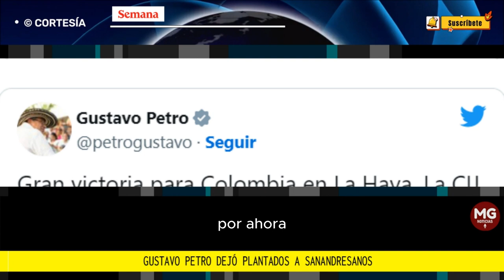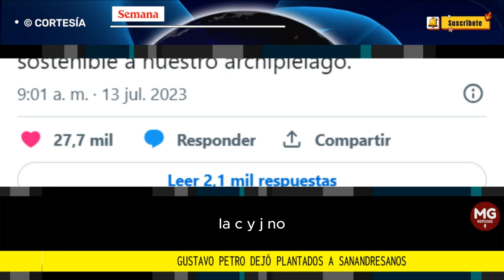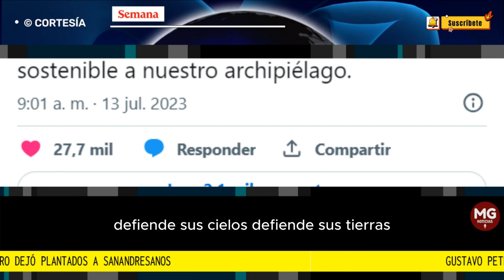⚫ GUSTAVO PETRO DEJA PLANTADOS A LOS SANANDRESANOS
Gustavo Petro dejó plantados a sanandresanos, a varios ministros y a la cúpula militar y de policía: dijo que recibiría fallo de La Haya en la isla pero nunca llegó y no irá, ¿qué pasó?
El mandatario prometió que iba a ir a la isla para escuchar la decisión del alto tribunal internacional.